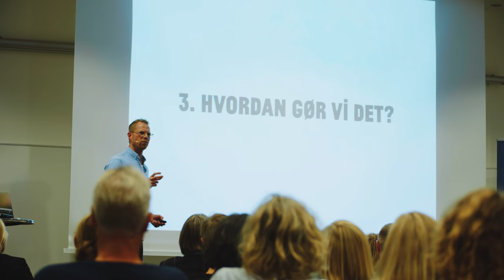Foredrag med Lars AP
Lars AP er forfatter, strateg, og flinkhedsforkæmper. Han inddrager tilhørerne og leverer tankevækkende pointer, krydret med et underholdende tvist.

Læs mere om Lars APs foredrag og book ham til dit event